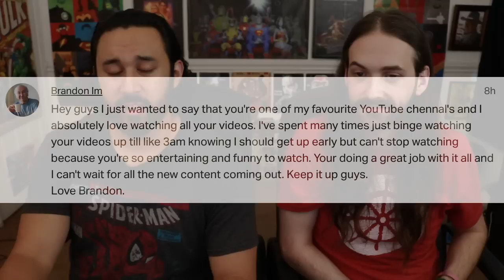SPIDER-MAN: FAR FROM HOME Trailer Spoof - TOON SANDWICH - REACTION!!!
The folks at Art Spear work thei unique magic on Marvel/Sony's latest Spidey Flick with their Far From Home TRAILER SPOOF!!  Here's our REACTION!!!